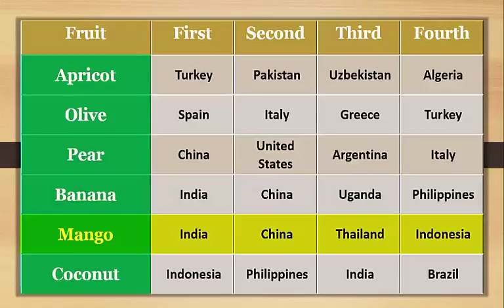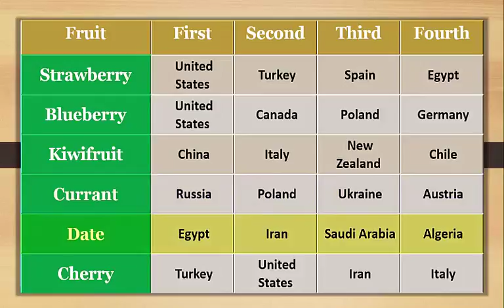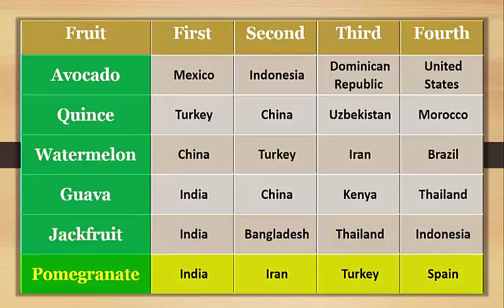Largest Fruits Producing Countries in the World